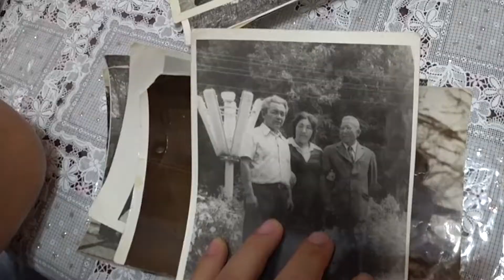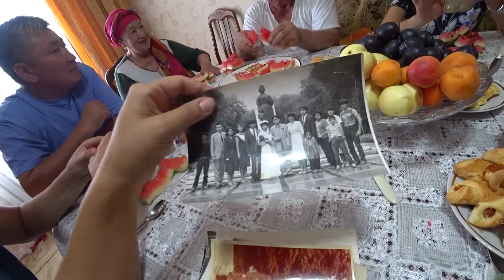НОВАЯ МАШИНА напрокат / БЕШБАРМАК и сосиски / ДР бабушки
Всем привет! Поздравили Апашку с днем рождения, вкусный Бешбармак и старые фото порадовали нас. Готовила сосиски в слоеном тесте - вкусно и быстро!!

❤Добро пожаловать на канал молодой мамочки.
Здесь Вы можете посмотреть видео о жизни нашей маленькой семьи, состоящей из трех человек: папа+мама=дочь (Данеля, родилась 7 июня 2016 года).
Пою, вяжу, радуюсь жизни, делюсь всем этим С ВАМИ!